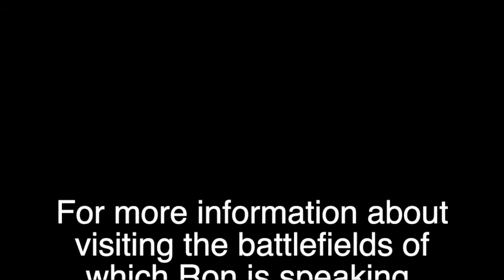Ron Gold History Series Part 6 - The adventures of Winston Churchill in South Africa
On the 30th October 1899, only a few days after the outbreak of war, Winston Churchill, having secured a position as a correspondent for the English newspaper, the Morning Post, arrived in South Africa aboard the Dunnottar Castle.  A few days later, on the 15th November, he was given the opportunity to accompany a British army reconnaissance party on board an armoured train as it probed north towards the Thukela river.  The train was under the command of a friend of Churchill’s – Captain Aylmer Haldane.  At 8:00 the train was ambushed by a party of Boers led by Louis Botha and three of the trucks were derailed, one of them effectively blocking the line of escape.  In what was undoubtedly Winston Churchill’s finest hour in South Africa, he marshalled a group of soldiers to clear the line, so enabling the train to escape to the south.  Although he had made good his own escape, he dismounted from the train and, unconcerned for his own safety, ran back to the site of the ambush to assist Captain Haldane in his attempt to fight off the attacking Boers.  This was all to no avail as the small British force, including Churchill, was quickly defeated, and made prisoners by the Boers.
 For Winston Churchill, however, when the news of his heroism was told to the members of the press by survivors of the Boer ambush, it would be a dream come true.  The news of his exploits was published in many newspapers throughout Britain as well as to the world at large.  “Winston Churchill” had become a household name, setting his feet firmly on the path to a stellar political career.